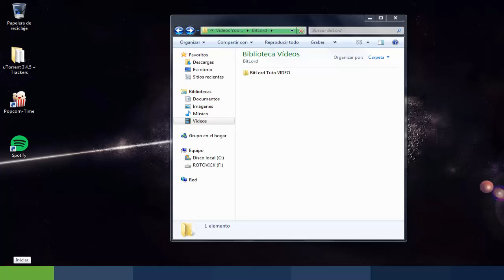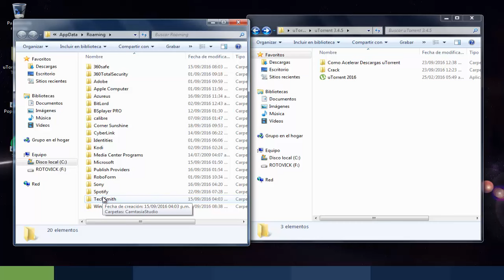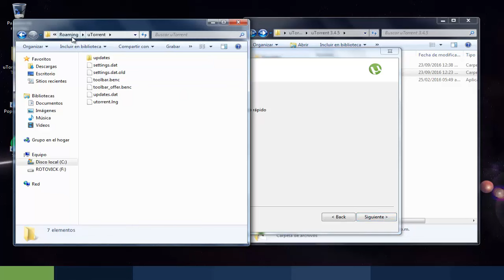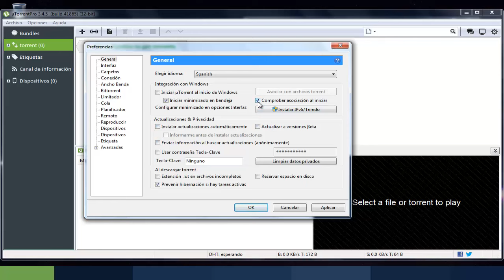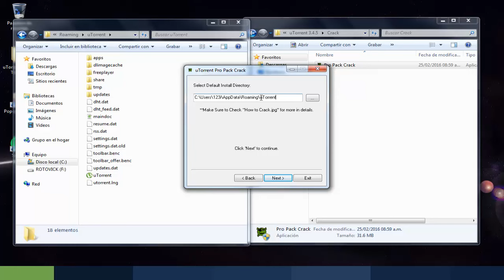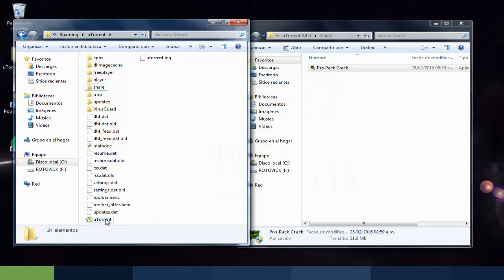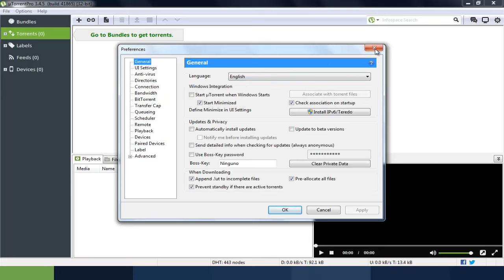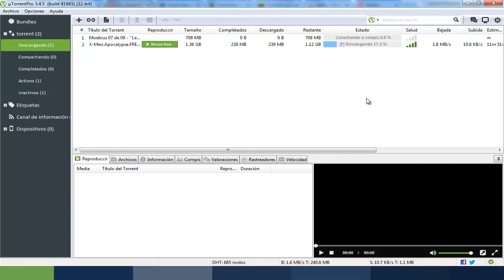Descargar uTorrent PRO para siempre | Instalar FULL + 3 Listas Trackers 💽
¿Qué pasa gente de YouTube?, uTorrent PRO. ¡Si miles de descargas, una y otra vez! & no funciona correctamente nuestra versión PRO o FULL, el crack no se aplica.

Mira este vídeo y soluciona definitivamente ese problema, después de varias pruebas he logrado instalar y configurar uTorrent en versión PRO, sin la molesta publicidad, que si estamos de acuerdo es mucho más práctico hacer tus descargas en PRO.